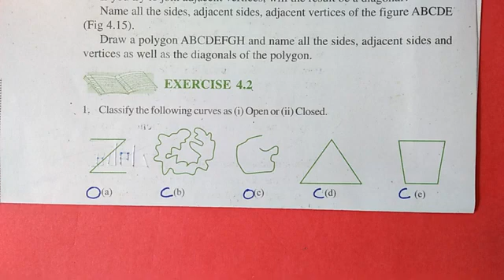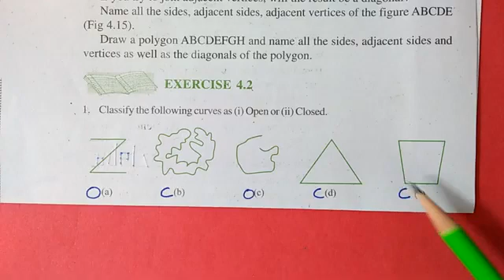6th maths 4.2 Q 1